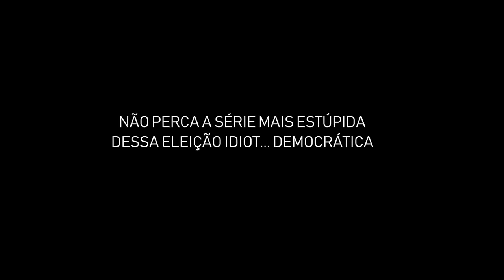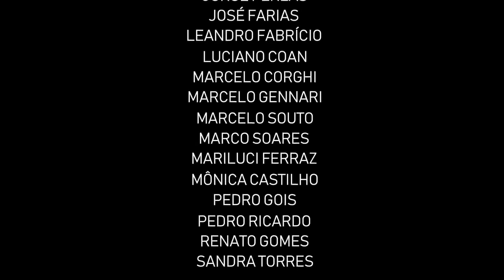ANIMAÇÃO DO BOLSONARO | ZUMBIS EM BRASÍLIA - B17 SHOP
vejam que bacana a animação que fizeram do Bolsonaro.